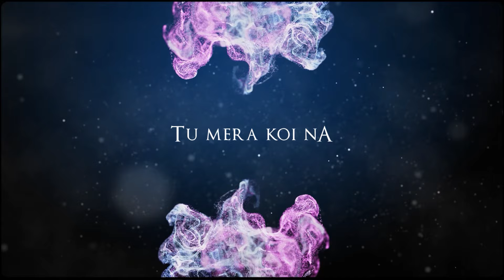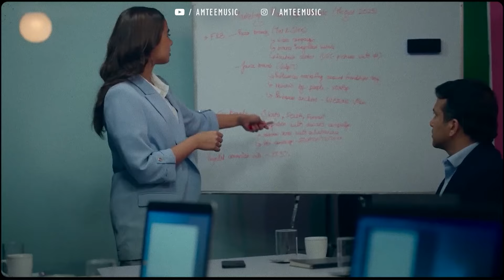Modern Love Mashup | Amtee | Apna Banale | Tu Jana Na Piya | Arijit Singh | King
lofi mashup, lost in love mashup, lofi beats, bollywood lofi, lofi remix, hindi lofi songs, hiphop beats, lofi hiphop beats, indian lofi